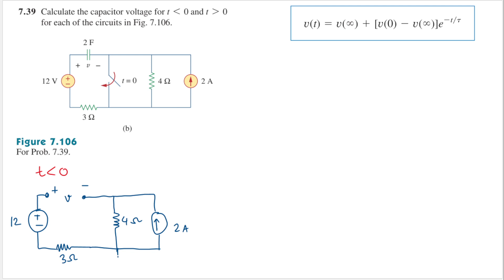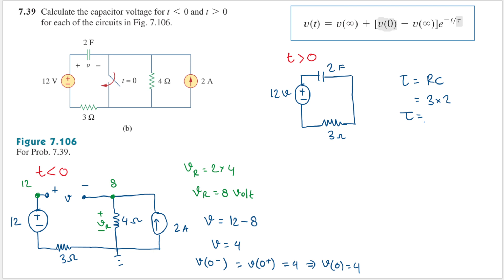Problem 7.39 - Fundamental of Electric Circuits (Sadiku) - Calculate the capacitor voltage.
7.39 Calculate the capacitor voltage for t ≤ 0 and t ≥ 0 for each of the circuits in Fig. 7.106.